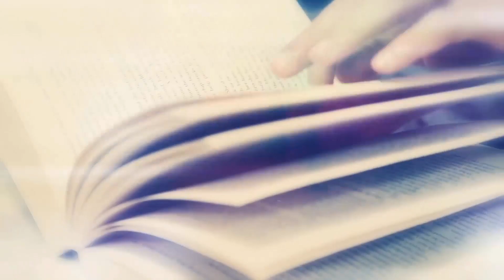Testimonial of Marie Brial, English teacher in lycée IEC Boisfleury Corenc (38)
Marie Brial prepares high school students for Cambridge English exams. She explains which students can prepare, tells us why and how, and shares the benefits for teachers.